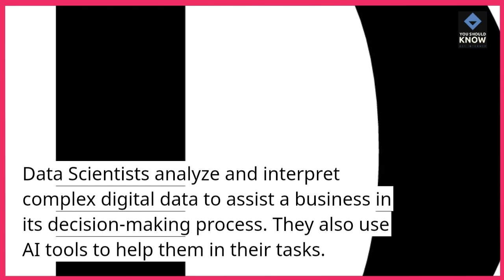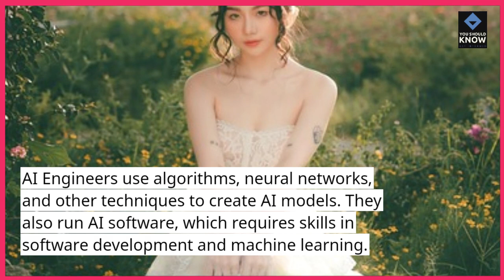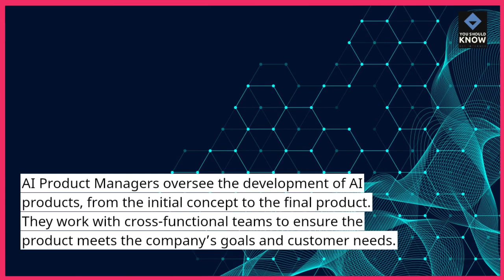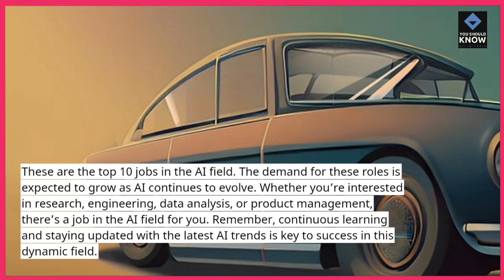Top 10 Jobs in the Artificial Intelligence Field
Explore career opportunities in the dynamic field of artificial intelligence with our compilation of the top 10 jobs, showcasing roles at the forefront of AI innovation and development.